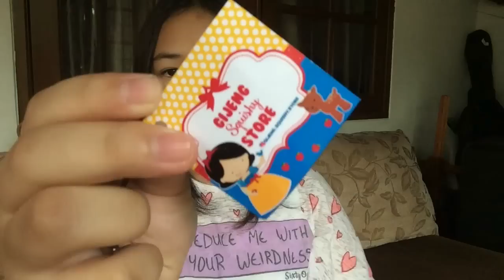CUTE FANMAIL PACKAGE!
Hi guys,
Thanks yang udah nonton & enjoy sm video ini..

💖FAQ:

1.Camera : IPhone 5s
2.Editing Sofware : IMovie, Pocket Video, Video Show
3.Ethnicity : Indonesian

THUMBNAIL :
PicsArt & Phonto